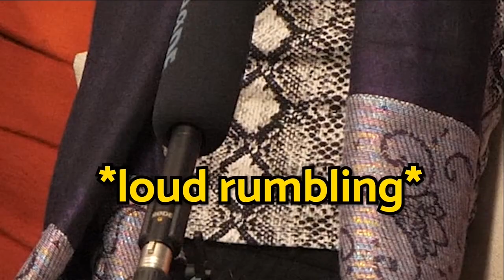(The Normies) - Rana's stomach growling